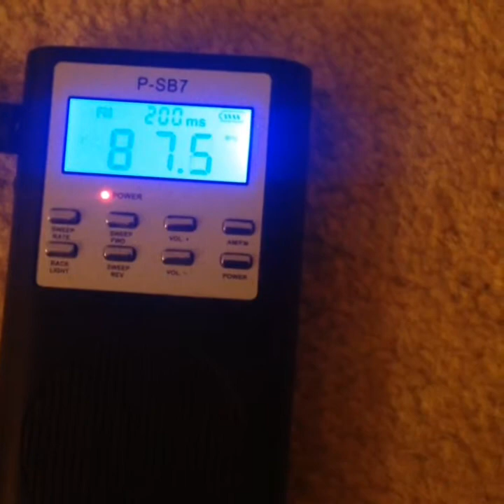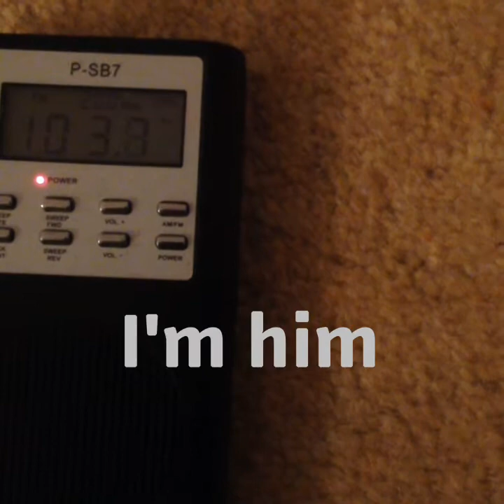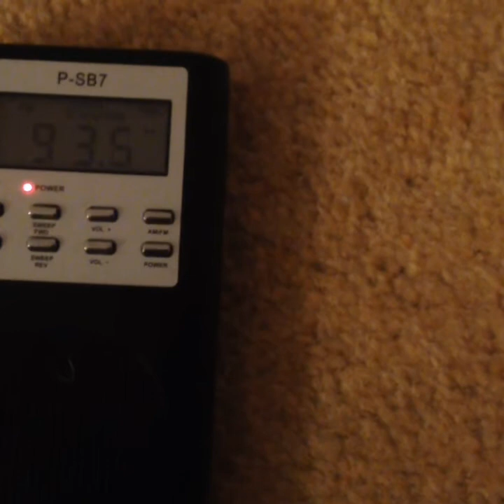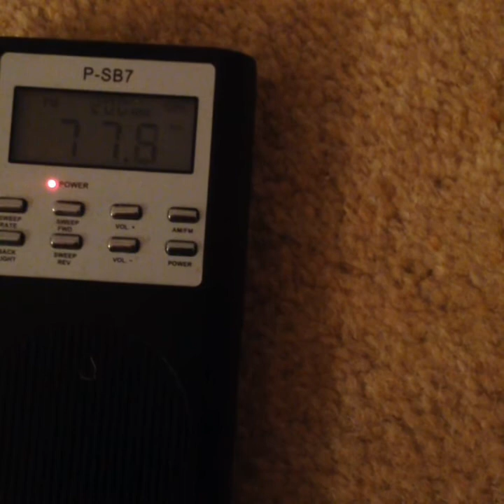Matthew Garber (Mary Poppins) Celebrity Ghost Box Session Interview Evp